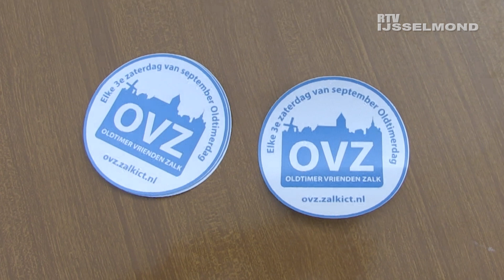Oldtimerdag Zalk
RTV IJsselmond is de lokale omroep van de gemeente Kampen en haar kernen. We zenden uit op radio 📻, TV 📺 en zijn online 💻 te vinden. We bieden de inwoners van Kampen nieuws, informatie en entertainment. De omroep draait volledig op vrijwilligers en is gevestigd in de Stadskazerne in de binnenstad van Kampen.

🏠 Oudestraat 216a 8261 CA Kampen

🚏 Adverteren via RTV IJsselmond kan op Radio, TV en online. Maak gebruik van deze mediamix.